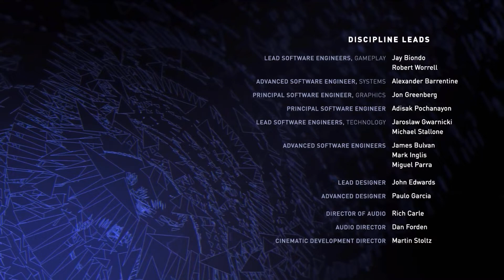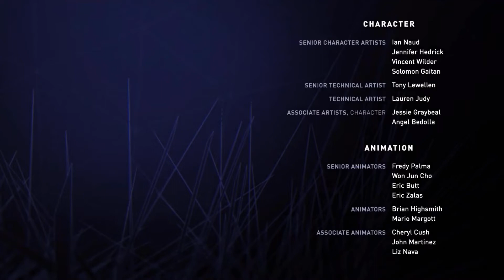SUPERMAN ENDING THE CHOOSE FINAL BATTLE | INJUSTICE 2 PART 9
Injustice 2 is the super-powered sequel to the hit game Injustice: Gods Among Us that allows players to build and power up the ultimate version of their favorite DC characters. Featuring a massive selection of DC Super Heroes and Super-Villains, players can personalize iconic DC characters with unique and powerful gear earned throughout the game. Additionally, for the first time, gamers can take control of how their characters look, fight and develop across a variety of game modes.